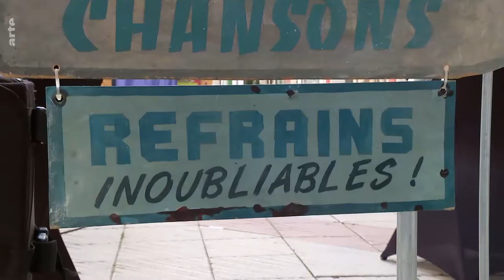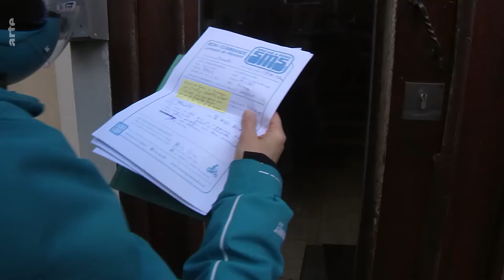SMS Livraisons - Boulogne-sur-Mer (62) - Arte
Reportage d'Arte sur les journées de livraisons de chansons à domicile les 19 et 20 décembre 2020 à Boulogne-sur-Mer (62). Par la Compagnie On Off.

Equipe Arte: Barbara Lohr / Cécile Thuillier